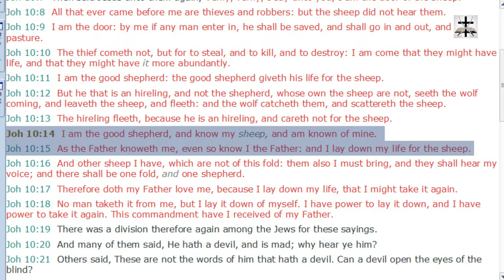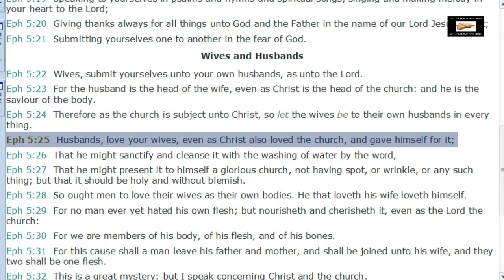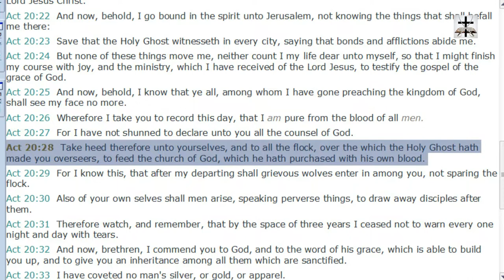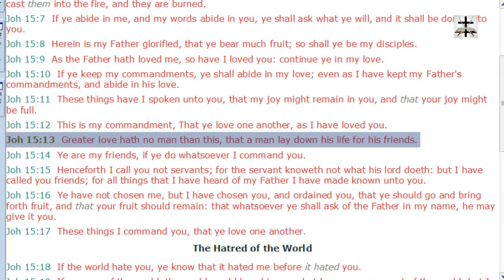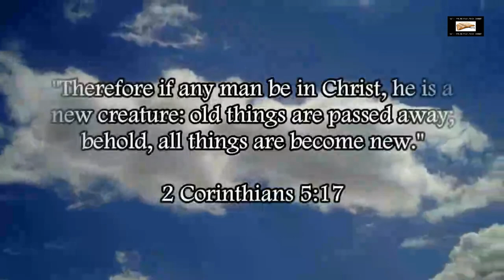Calvinist Limited Atonement Proof Texts Refuted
Our Bitcoin wallet address: 34PsjJaySyAiWyjunD49aitEGTujzhhRKc
Our Ethereum wallet address: 0x232e0c46EFad0E5fef8Bc55f1EC9b070C102858e
Our Litecoin wallet address: MCNSGyVJGL8JvNMsKZoHBH2wkVJKF8T5ac

Refuting 4 common proof texts for limited atonement that Calvinists like to use. And also refuting the Calvinist false doctrine of limited atonement.